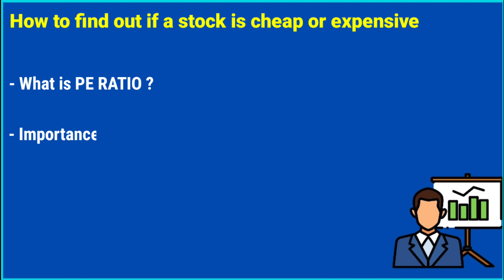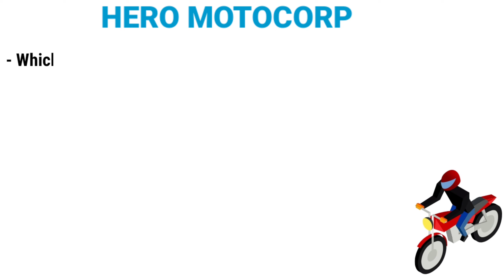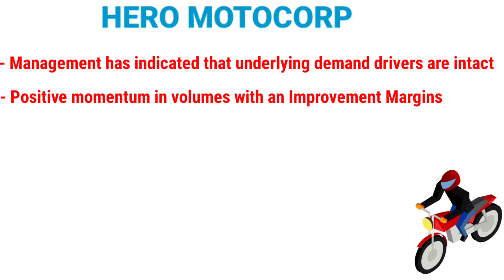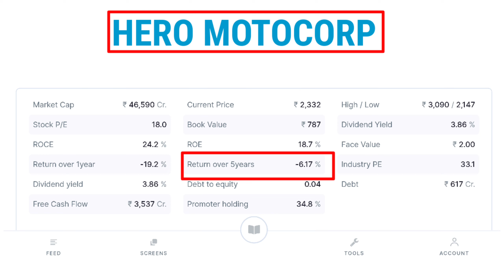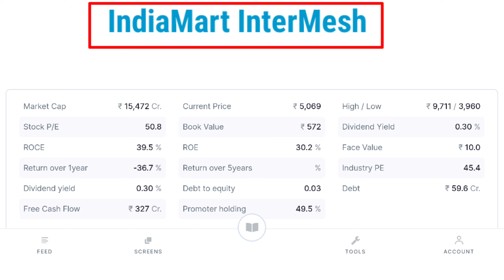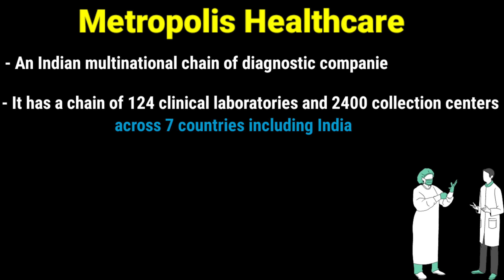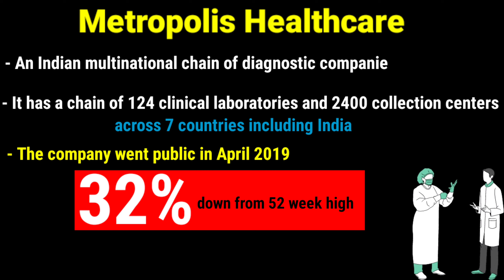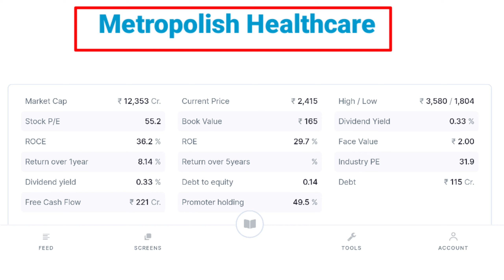3 शेयर All Time High से 40% Discount पे मिल रहा है || 3 Stock at 40% Discount 2022 || Creed Investor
3 शेयर All Time High से 40% Discount पे मिल रहा है || 3 Stock at 40% Discount 2022 || Creed Investor

In This Video we discuss about 3 Stocks Available at 40% Discount from All Time High & we also know what is PE Ratio. I Hope u Like this Video♥️

Your comment really means a lot.

About:- Creed Investor is a YouTube Channel, Where You will find Stock Market related News in Hindi.